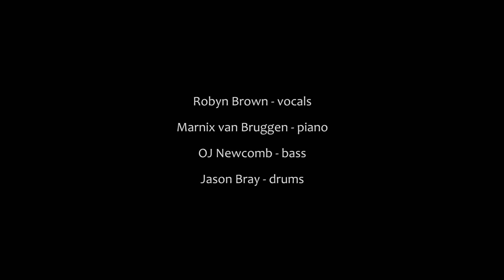Robyn Brown live at The Bison Bar, Nambour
Robyn Brown - vocals
Marnix van Bruggen - piano
OJ Newcomb -  bass
Jason Bray - drums